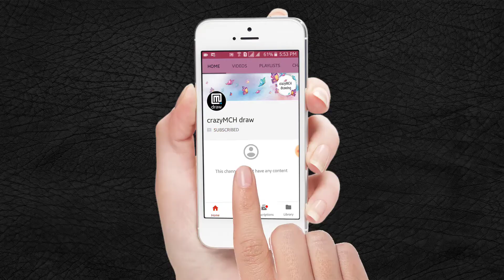3D box and ladder!! How to Draw a amazing realistic Ladder and box at home for kids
Today's video is awesome 3D drawing. Easy and cute 3D trick art on paper. Optical illusion step by step for kids. How to Draw a amazing realistic Ladder and box at home for kids

drawing 3d!! How to Draw a amazing realistic Ladder in a Hole at home for kids

amazing realistic 3d drawing box and ladder at home for kids
3d box and ladder optical illusion
trick drawing
drawing a box and ladder
crazyMCH draw
how to draw box and ladder
3d box and ladder for kids
3d art for kids
awesome 3d drawing
3d draw
3D Drawing a Simple
Trick Art on Line Paper
How I draw a crazy realistic box and ladder
Drawing in 3D of realistic box and ladder,
How to Draw a amazing realistic box and ladder at home for kids